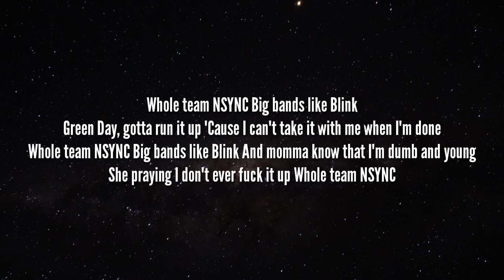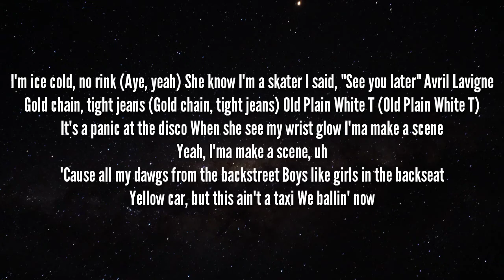Arizona Zervas - BAND$ (Lyrics)